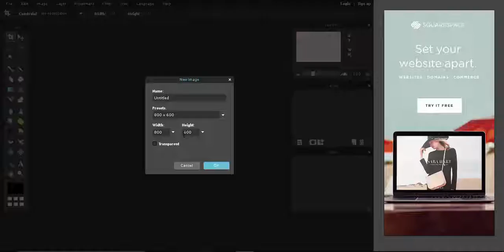SPEED EDIT BANNER l ANIMAL JAM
Tell me if I should open commisions or requests! Tell me if you also want one down below
Editing information:
I made my hyena transparent on clippingmagic.com and pixlr.com
I put the whole thing together with picmonkey.com
Time:20 minutes